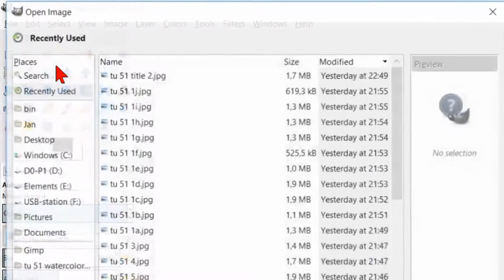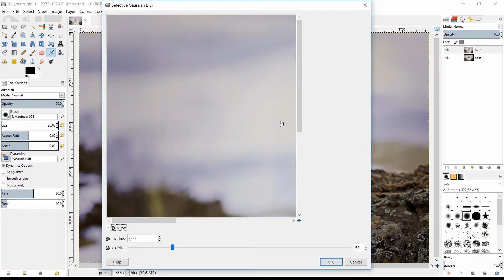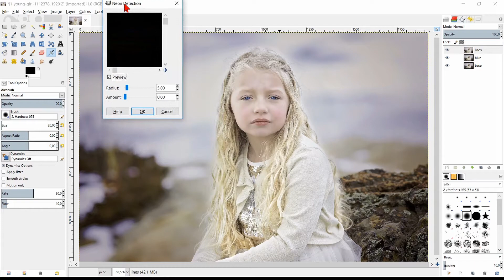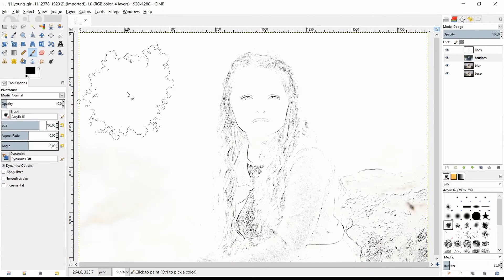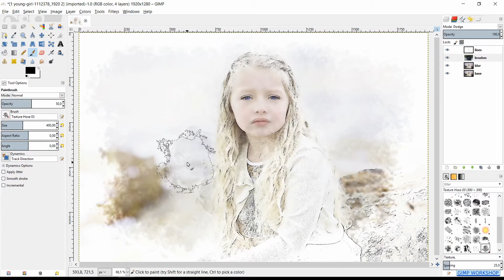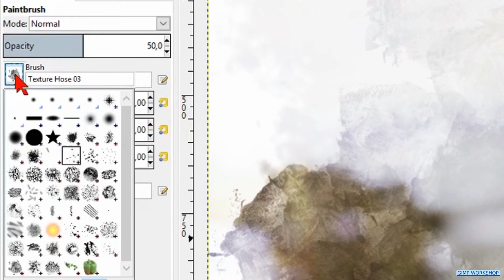Gimp: Watercolor Portrait With Standard Brushes in Gimp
Gimp: How to make a watercolor portrait with the standard brushes in Gimp. Have fun!

Gimp 2.8.22 (or 2.10) standard – Windows 10

 👉 👉 👉IMPORTANT NOTE FOR GIMP 2.10 USERS: Start Gimp up with the default settings.👈👈👈

Freepik credit the author watercolor paper texture 1: a href=' Designed by Freepik /a

Sorry for my 'home made' English ;-)